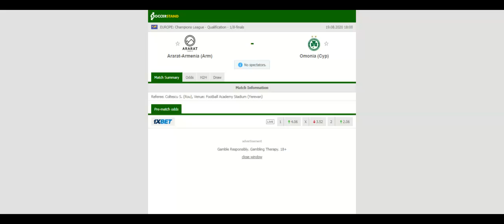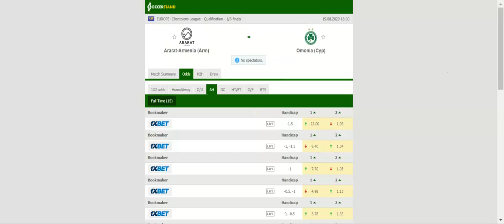ARARAT ARMENIA VS OMONIA NICOSIA PREDICTION & BETTING TIPS - 19/08/2020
2021 college football predictions,
2019 college football predictions,
2020 ncaa football predictions,
nc state football predictions 2020,
2020 nebraska football predictions,
2020 uga football predictions,
10 football predictions 2020,
football songs,
football vines,
football skills,
football daily,
football games,
football khela,
football live,
football pump up,
football anime,
football analysis,
football asmr,
football agility drills,
football american,
football academy,
football anthem,
football boots,
football big hits,
football bloopers,
r/b football,
f c b football,
mattyb football,
s.a.b football,
football chants,